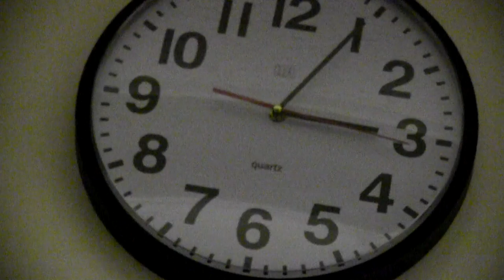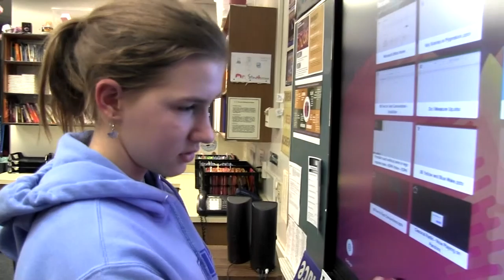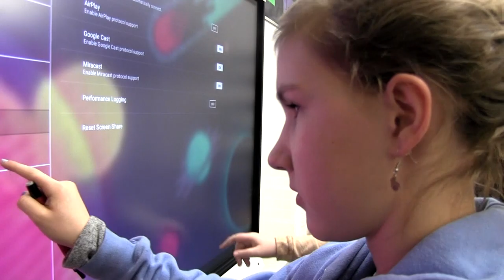Flagship Friday: Dimensional Shift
sometimes traveling to another dimension is as easy as putting one foot in front of the other.